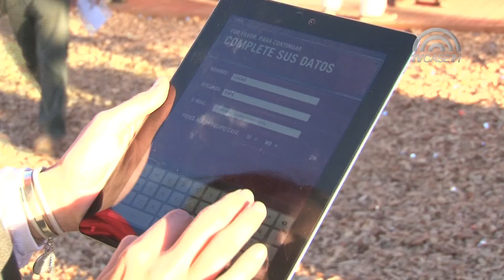CASE IH en Agroactiva 2012 - Nuestro stand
Compacto de la presencia de Case IH en Agroactiva en donde se destaca el stand y algunas de las actividades que se realizaron durante la feria, tales como el Juego de la Herradura y entrevistas a especialistas de la marca.